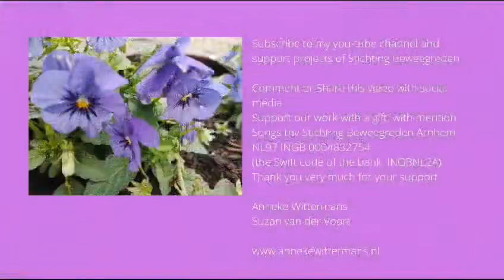106. S Speaking Heart Suzan van der Voort sings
The song offers comfort, support, and light

Anneke Wittermans' poem was written after one of the dances of the project Mammae, the nourishing principle. The art to radiate peace from the mammae, the forechambre of the heart.

(read more about Mammae a project to restore the frequencies of the bosom area area after cancer

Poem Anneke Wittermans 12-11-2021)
Composition and singing Suzan van der Voort 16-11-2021